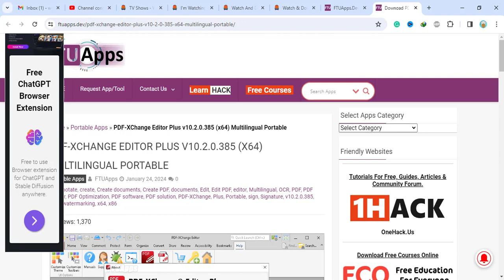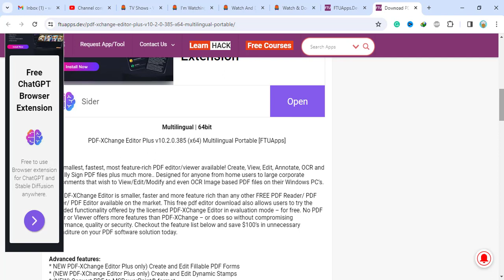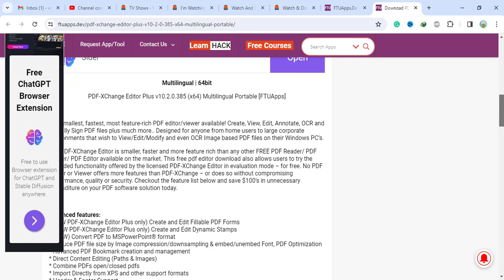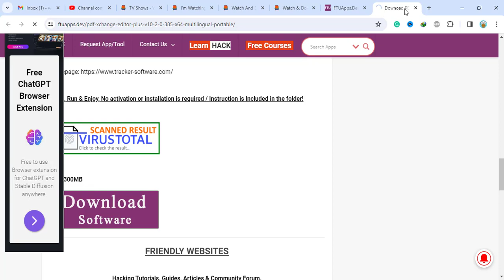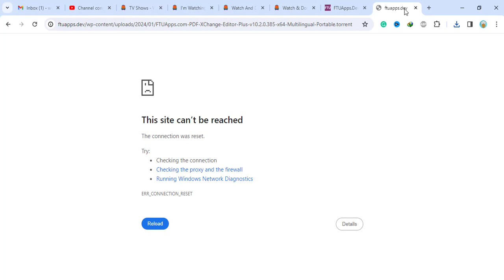best in PDF XCHANGE EDITOR PLUS V10 2 0 385 X64 MULTILINGUAL PORTABLE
Please for support my videos subscribe my youtube channel and i will update you all guys dya by day's technologies books and more thing of our world's life changing things in any of subject that we will update you always